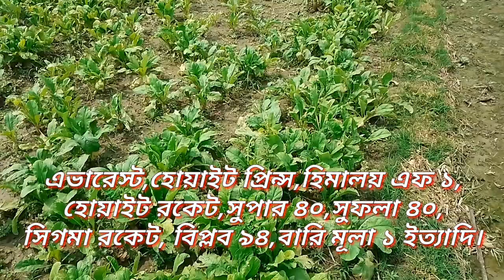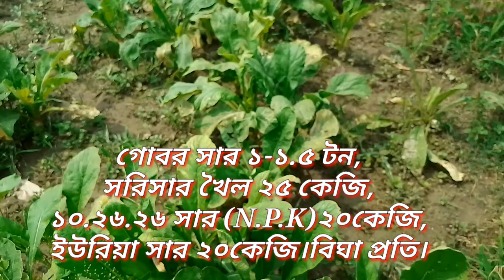How to cultivated Advanced Radishes | মূলা চাষ করতে দেখুন এই ভিডিও | মূলা চাষ পদ্ধতি